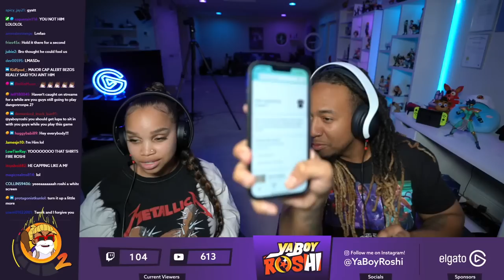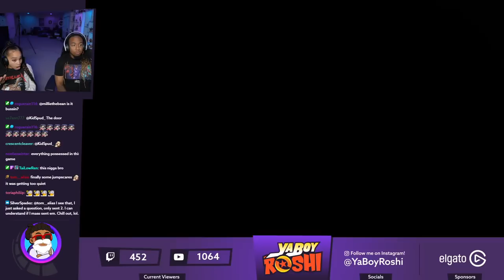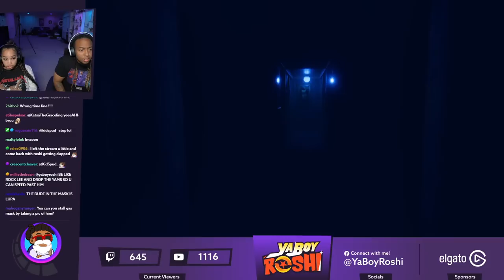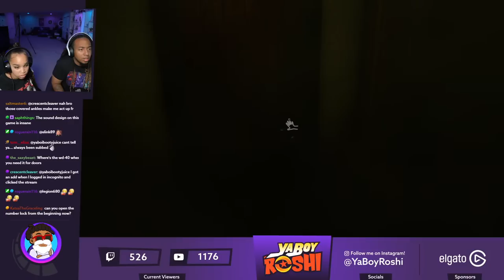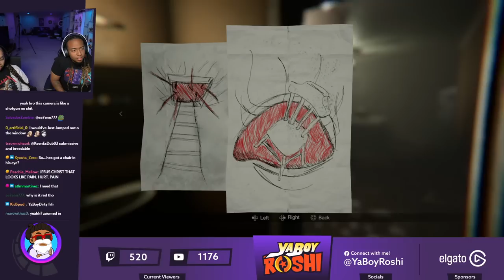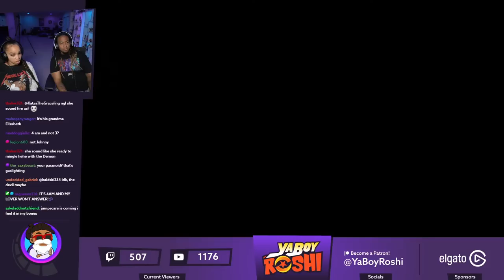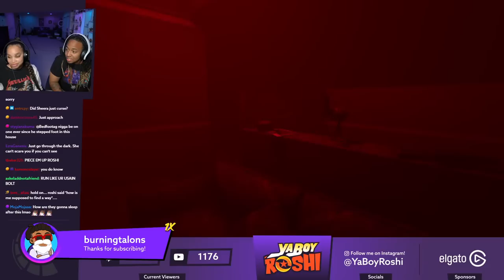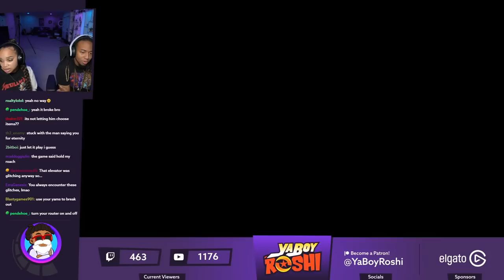This Game Ain't Even All that Scary | Madison Part 2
Send Us Fan Mail Here:
5450 Bruce B Downs Blvd.